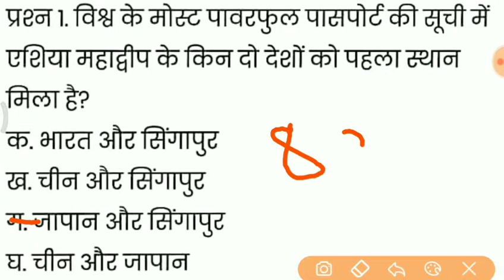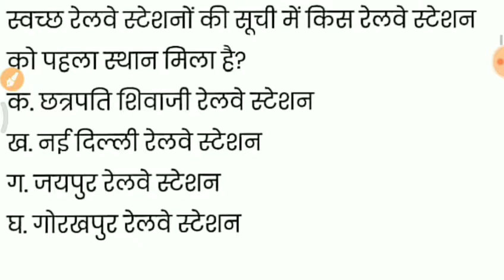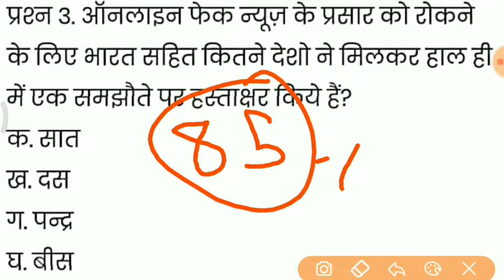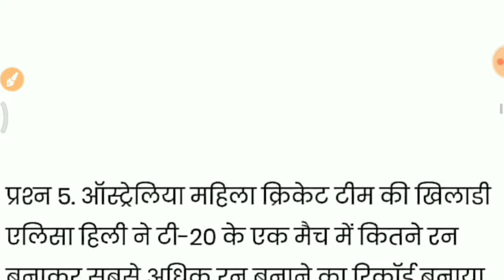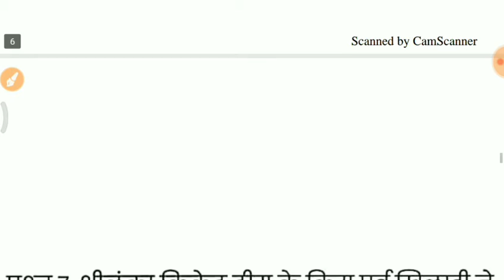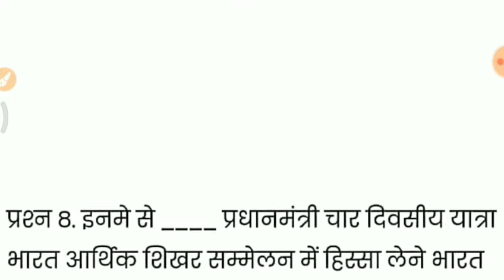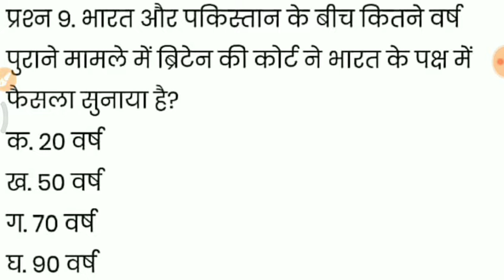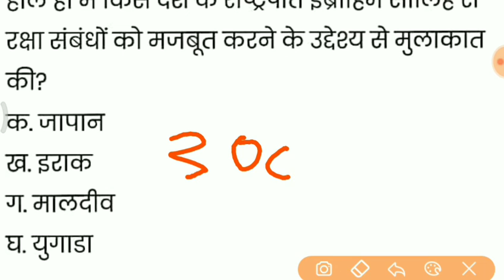Study coach #2 | 3 Oct 2019 | Daily current affair in hindi | current affairs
Hello guys,